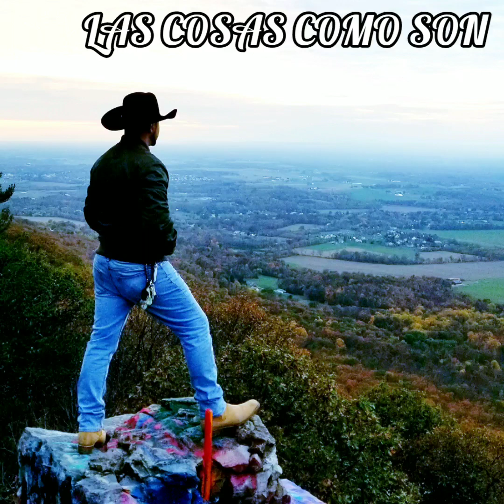LAS COSAS COMO SON 》 GRUPO RECLUTA CON BANDA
●●●●●■■■■♧☆◇♡♡♤◇♧》》》》》》🇲🇽🇲🇽🇲🇽🇲🇽🇲🇽🇲🇽🇲🇽🇲🇽🇲🇽🇲🇽🇲🇽🇲🇽🇲🇽🇲🇽🇲🇽🇲🇽🇲🇽🇲🇽🇲🇽🇲🇽🇲🇽🇲🇽🇲🇽🇲🇽🇲🇽🎼🎼🇲🇽🇲🇽🇲🇽🇲🇽🇲🇽🇲🇽🇲🇽   《 2022》》》》》》》》》》》》》》》》